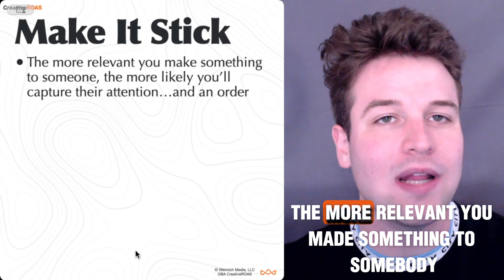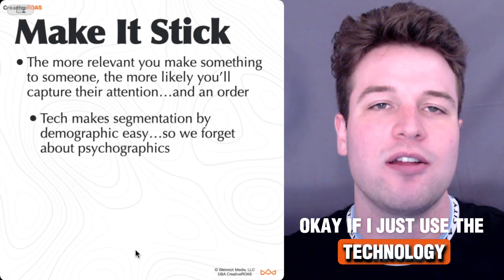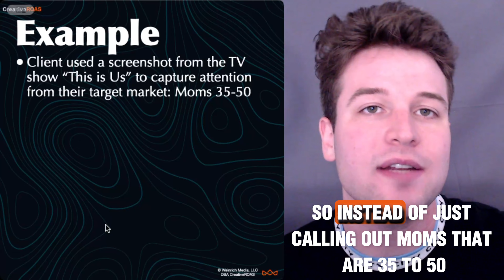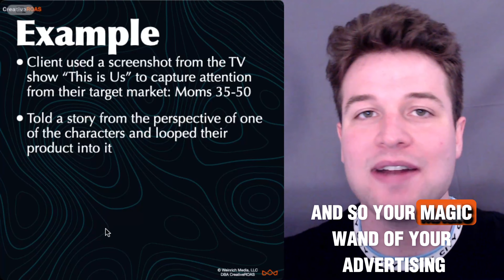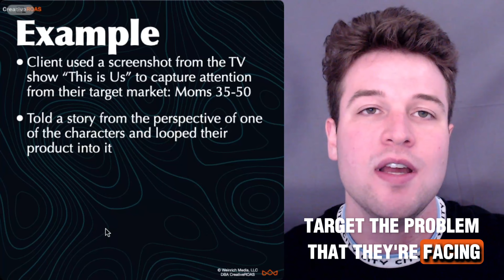How We Used Psychographics to Lower Customer Acquisition Cost (CAC)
Want to lower customer acquisition costs? Use psychographic targeting.

Everybody loves talking about being a "Facebook Ads Ninja" and their "super simple system" for digital advertising that's just hacking an ad platform for a small increase in sales that never lasts more than 2 weeks.

But what if we just used the ad platforms as they were meant to be used?

At their core Facebook, Google, YouTube, TikTok, Snapchat...they're all just a different mechanism we can use to get in front of our customers.

Same way print & radio were used in the past - so how does this change our approach?

We use the strategies that have worked since before print advertising.

The ad strategies that target customers as a market dealing with a problem.

We put together that strategy, and then deliver it over the platform.

We build something great, and use the platform to deliver it - we don't build a business on the platform.

Here's how we did it, and you can too: